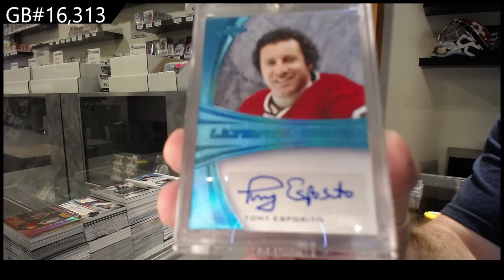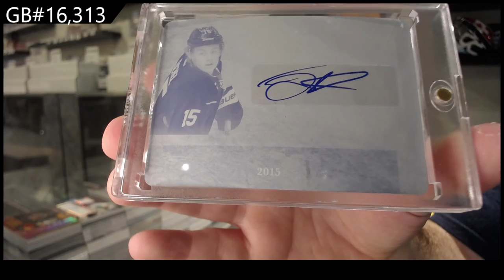15-16 Leaf Ultimate Hockey Box Break - C&C GB #16,313